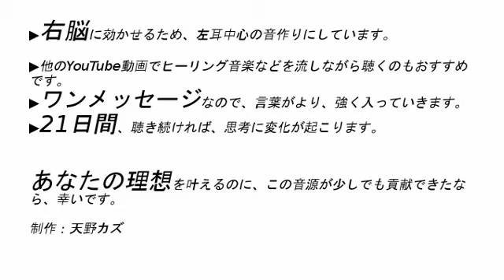感覚で動け 【アファメーション】